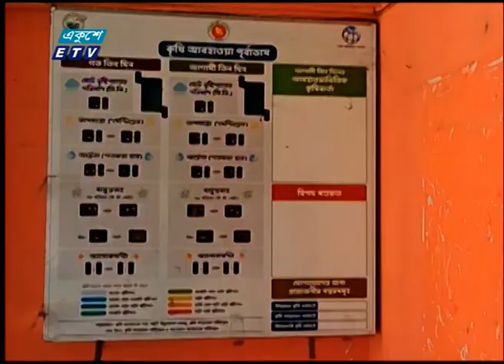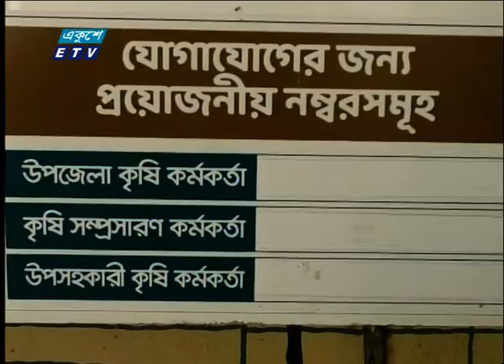কৃষি আবহাওয়া পূর্বাভাস যন্ত্র অলস পড়ে আছে | ETV News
অকেজো পড়ে আছে দেশের বিভিন্ন জেলায় বসানো আবহাওয়ার পূর্বাভাস দেওয়ার তথ্য বোর্ড। এতে কাঙ্খিত সেবা থেকে বঞ্চিত হচ্ছেন কৃষকরা। অনেক স্থানেই আবার জনপ্রতিনিধিসহ কর্মকর্তা-কর্মচারীরা জানেন না এর ব্যবহার। প্রতিনিধিদের সহায়তায় আরো জানাচ্ছেন খুরশীদ আলম মুকুল।